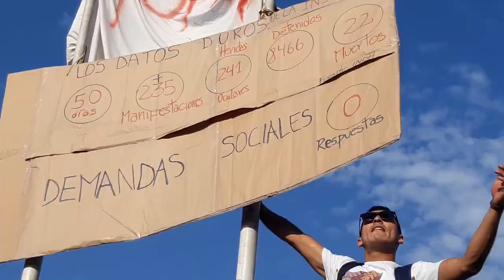Curso Hacia Nuestra Constitución, Presentación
Hasta hace no mucho tiempo, el mundo conservador chileno y más de algún político autodenominado “progresista”, calificaban la realización de un proceso constituyente en Chile como un tema solo para intelectuales, cientistas políticos, o sencillamente para “fumadores de opio”.

En ese marco, este curso de UAR Digital quiere aportar a este momento constituyente, entregando herramientas de comprensión del proceso que se vive, a fin de comprender por qué el actual movimiento social, entre otros cambios, debe abrir los espacios que fueren necesarios para que nos demos una nueva Constitución: nuestra Constitución, la que nos interprete a todas y todas, gestada de manera plural y democrática.